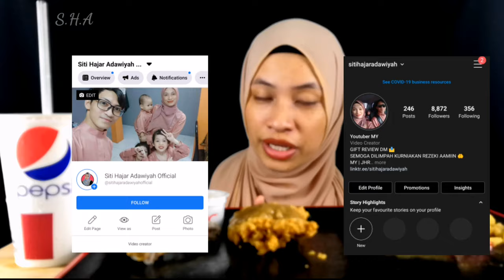[NEW] KFC ZINGER CHOP SEDAP KE? | MUKBANG MALAYSIA | EATING SHOW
[NEW] KFC ZINGER CHOP
Okay Gais! Untuk video kali ni saya buat review untuk menu baharu KFC iaitu ZINGER CHOP.
Ayamnya lembut, sedap je makan. Cuma gravynya kurang kick sebab tak pekat, tak rasa lada hitam.